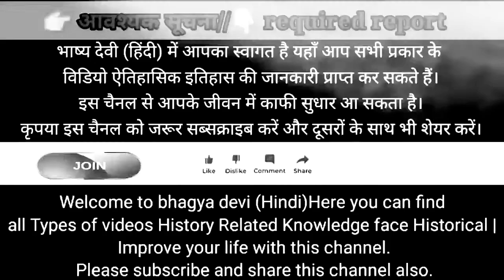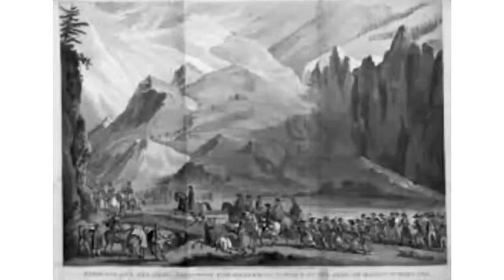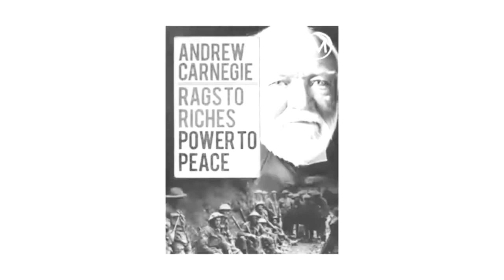Motivational StorylTime Management|Motivational Kahaniyal Inspiring Story inHindi/@bhagya devi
Motivational StorylTime Management Motivational Kahaniyal Inspiring Story in
Hindi/@bhagya devi

Motivational Story In hindi, Inspiring Story, Time Management, How to Achieve Success, How to Achieve Goal, How to Set Goal, Kahaniyan, Motivational Kahaniyan, Success, Happiness, Motivation, How to become Successful,realstoryinbhagyadevi,bhagyadevi